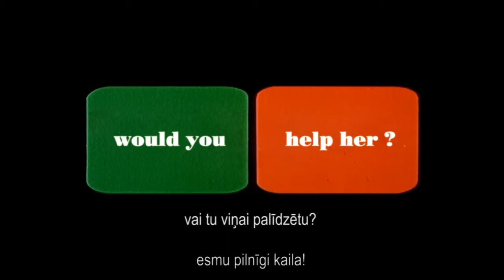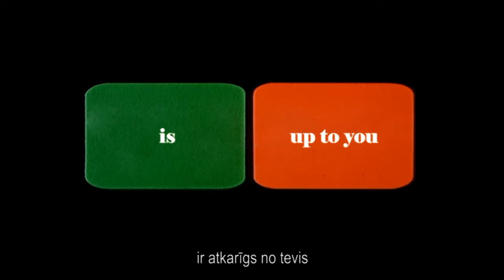The First Interactive Movie | KINOAUTOMAT | Trailer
StoryFix Media develops interactive fiction games and publishes books.

"New Horizons" out now